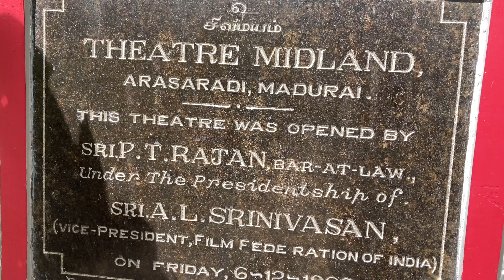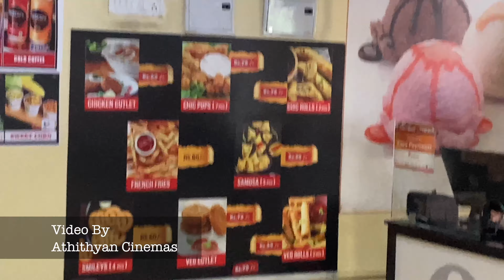MidLaand Cinemas - Madurai | AllindiaTheatresTour EP 10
Here's My Review on Midlaand Cinemas Madurai